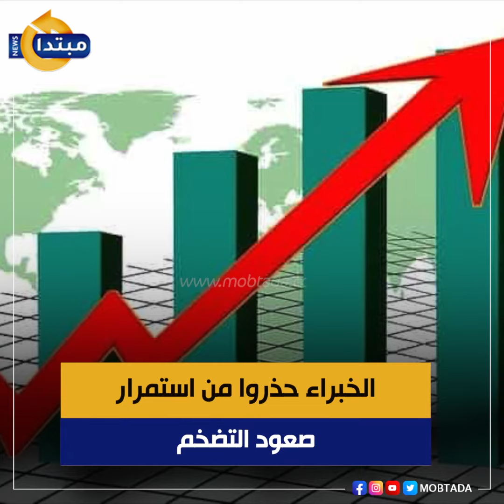الركود التضخمى يضرب بريطانيا